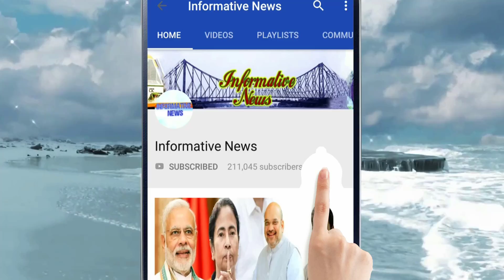'নকুলদানার উপর জল পড়লে আকার বদলে যাবে!' অনুব্রতর হুঙ্কারকে খোঁচা অর্জুনের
"দেওয়াল লিখনের প্রয়োজন নেই। কারণ মানুষের মনে রয়েছি আমি। দেওয়াল না লিখলেও জিতব।" রবিবার কাঁকিনাড়া বাজারে প্রচারে বেরিয়ে বললেন ব্যারাকপুর লোকসভা আসন থেকে বিজেপি প্রার্থী অর্জুন সিংহ।

My Top Video :

1. চোখের জলে বিদায়, দেখুন কত টাকার সম্পত্তি রেখে গেলেন অটলবিহারী বাজপেয়ী || Atal Bihari Vajpayee

2. অভিনেতা অরিত্র কত বড় হলেন, এখন কি করেন ,জানলে অবাক হবেন || Aritra Dutta Banik

3. ভিডিওটি একটি বার দেখুন প্লীজ , নিজেকে কন্ট্রোল করতে পারবেননা!! ভালো লাগলে অবশ্যই শেয়ার করবেন

4. একটি বার দেখুন, বিরাট-অনুষ্কার বিয়ের খরচ শুনলে আপনার হুঁশ উড়ে যাবে | Virat Kohli & Anushka Sharma

5. দিঘা, মন্দারমনি যাওয়ার আগে সাবধান!! বেলেল্লাপনা রুখতে জব্বর দাওয়াই! জারি হল নতুন নিয়ম